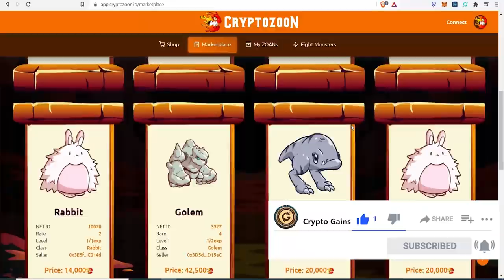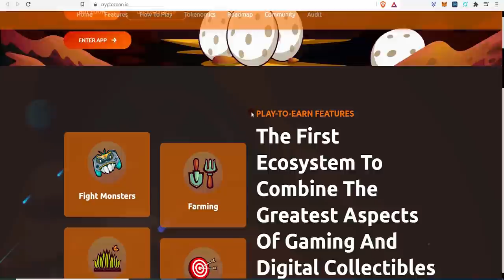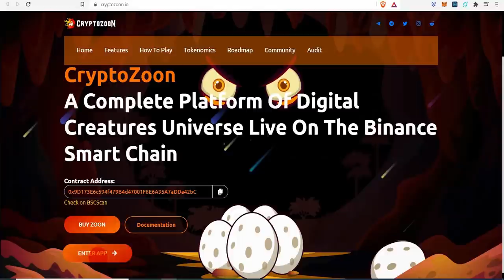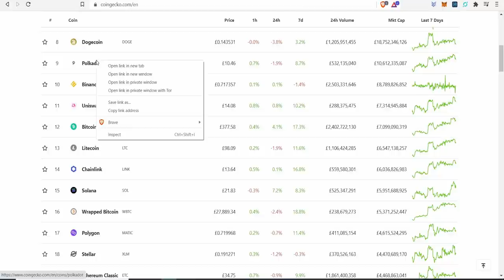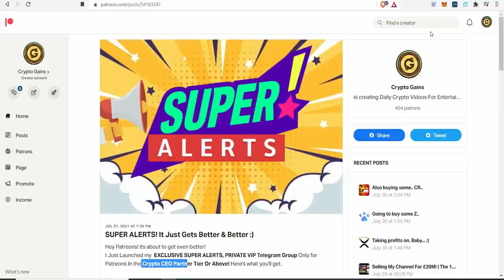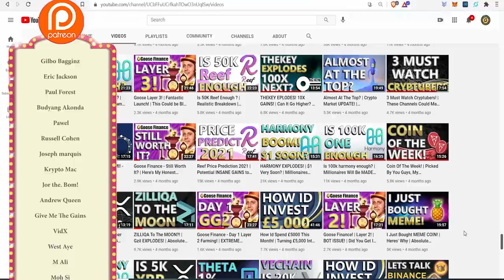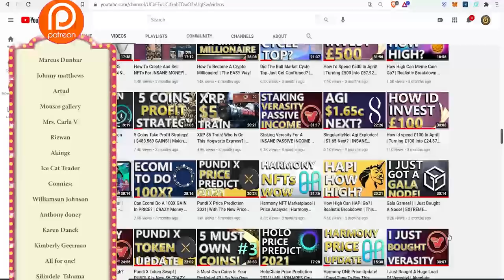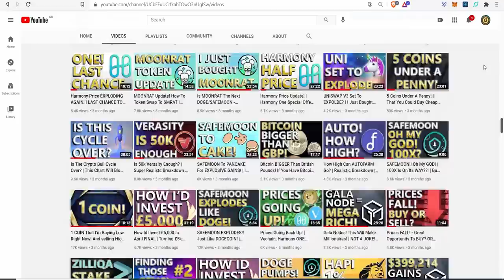CryptoZoon! Is This the Next Axie Infinity? | How To Buy CryptoZoon | Breed Creatures & Sell Them?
Contract Address: 0x9D173E6c594f479B4d47001F8E6A95A7aDDa42bC

My CryptoZoon Address:
0xf9F5B8431c3868D4adf09F159480d3224896Af2E

17vwWX84YxUL3dxmPMsAYh1ztAg8Wkty1L

0xe40b3a92e6d33daa83c3dd80d8f4bc8bf84bba89

XRP: rEb8TK3gBgk5auZkwc6sHnwrGVJH8DuaLh

CARDANO: DdzFFzCqrhsgKdp9B9wj5pepXiMoQZbhBYhbzZjM56GaEE657R86wu4qmcoW3qxUV7R1mdRaFJSQ1a3FpnQwhgCqAEEePq6T3UWsAtxh

THETA: 0xe40b3a92e6d33daa83c3dd80d8f4bc8bf84bba89

TFuel:  0xe40b3a92e6d33daa83c3dd80d8f4bc8bf84bba89

TIMESTAMP
Price Update: 0:00 - 17:20
Patreon Shoutout 17:20 - 26:48